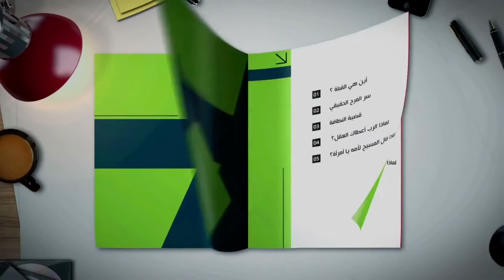المجلة السعودية | الحلقة 85 | التجربة والامتحان في نظر الله | وقال النصارى المسيح ابن الله